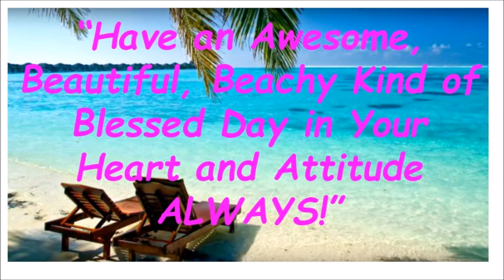Our Wedding Day At Graceland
Learn more about Our Wedding Day At Graceland. It was our special day becoming united to enjoy life's journey together.

Chip is the National Managing Partner of Healthcare Solutions Team, INC. - Sarasota.

This video is presenting Our Wedding Day At Graceland but also try to cover the following subject:
-elvis presley graceland tour
-graceland wedding chapel
-our wedding day at graceland youtube

Youtube is the very best place to visit when looking for videos about Our Wedding Day At Graceland.
Our Wedding Day At Graceland is clearly something that intrigues you and quite a lot of people so I made this video about this topic.
This YouTube channel has other related videos about elvis presley graceland tour, graceland wedding chapel and our wedding day at graceland youtube
Now that you have viewed my YouTube video about Our Wedding Day At Graceland has it assisted?
Please 'like' the YouTube vid to assist your friends looking for elvis presley graceland tour or graceland wedding chapel :)